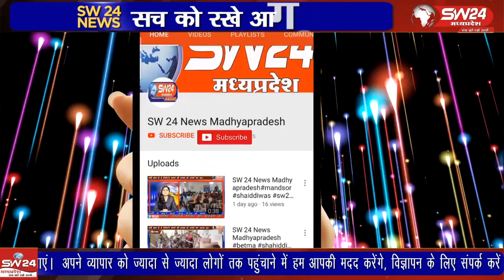टांडा बरुड़ पुलिस ने ग्राम सिनखेडा स्थित गिट्टी खदान पर चरित्र शंका को लेकर 35 वर्षीय महीला की हत्या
टांडा बरुड़ पुलिस ने ग्राम सिनखेडा स्थित गिट्टी खदान पर चरित्र शंका को लेकर 35 वर्षीय महीला की हत्या कर फरार हुए हत्यारे आरोपी पति को गुजरात से गिरफ्तार किया है।
बरुड़ से रामेश्वर कुमरावत की रिपोर्ट।